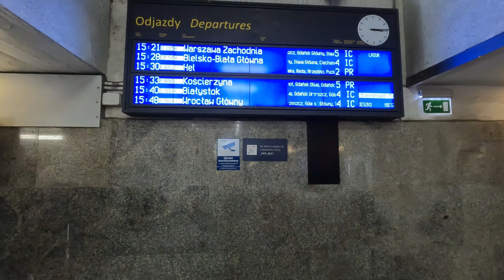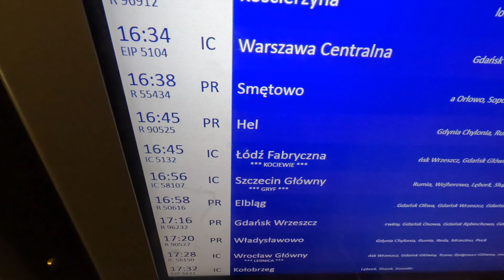SZOK! 📣 WAKACYJNY POCIĄG SŁONECZNY CIĄGNIE WAGONY PIĘTROWE. OPÓŹNIONY IC DELFIN NIE PRZYJECHAŁ!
Możesz zostawić napiwek 😉 dziękuję

➡️ Bank Santander
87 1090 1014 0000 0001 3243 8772